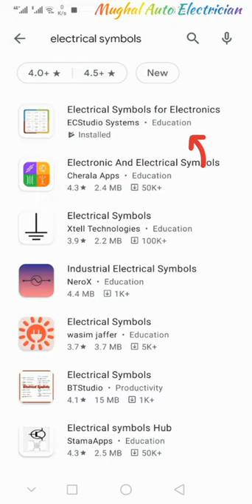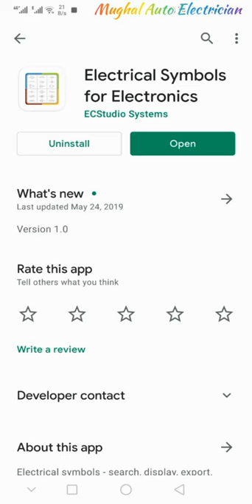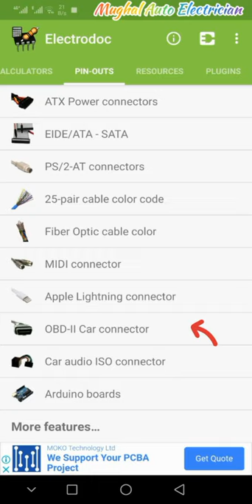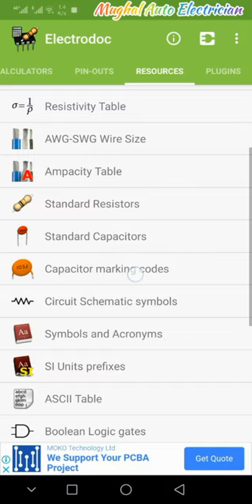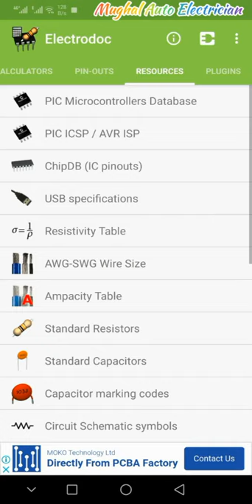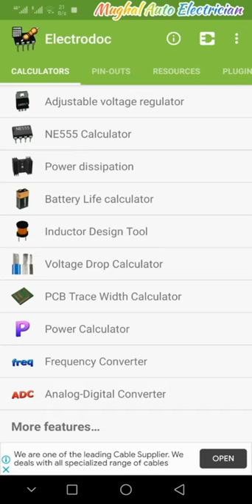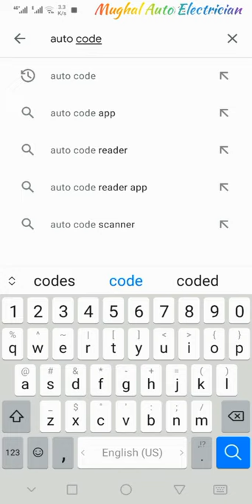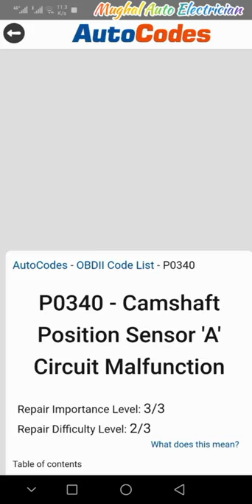How To Read Electricial Diagram Symbol Meaning & Wiring Icon Learn Basic Electronic Principal Esaliy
Download Carmin Std...

Google Play Applications Link's
1)Electrical symbols

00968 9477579